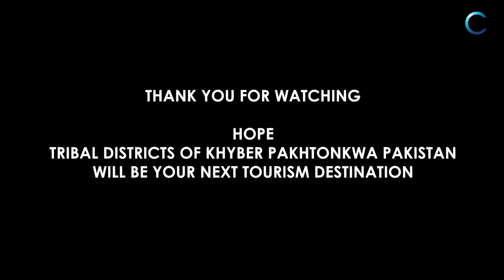Explore Unseen Tribal Belt of Pakistan - Merged Districts KPK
Showcasing the hidden beauty of tribal belt alongside afghan border, recently merged tribal areas Bajaur, Khyber, Waziristan, Orakzai and Kurram with Khyber Pakhtonkhwa previously known as FATA.
Merged Districts are home to snow packed majestic mountains, Waterfalls, Meadows, caves, orchards, natural water springs,Forest. Dam Lakes and much more.
People of tribal areas welcomes you all.
My documentary Project For IUCN (International Union for Conservation of Nature)